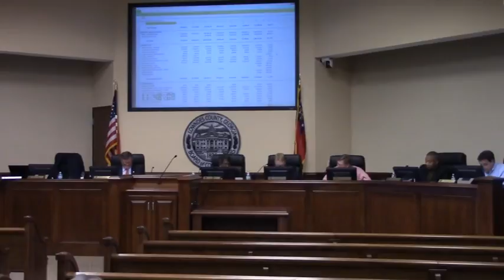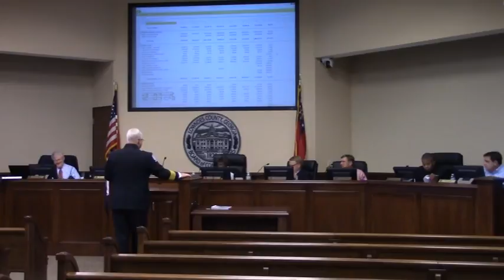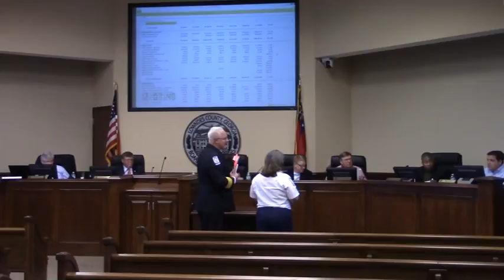EMS Budget Request @ LCC Budget - 2017-03-28